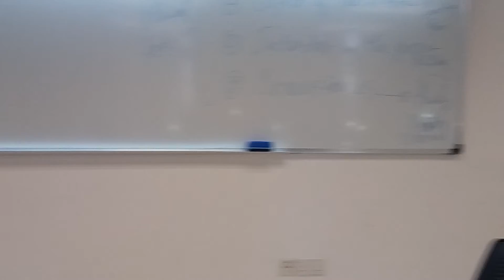Nick of HC 2019